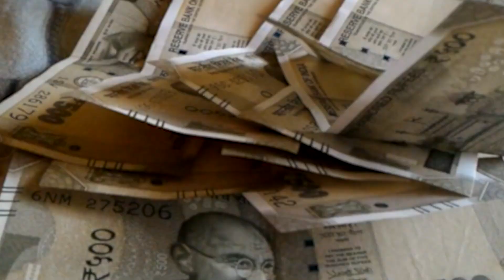बीजेपी विधायक 2 दिनों के लिए सदन से निलंबित तेजस्वी बोले-माफी की जगह बहस कर रहे है